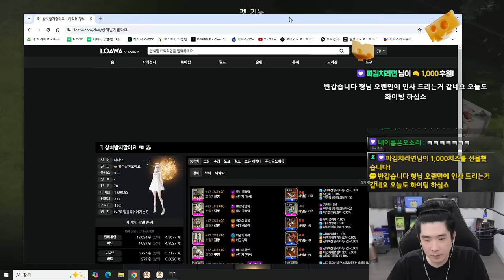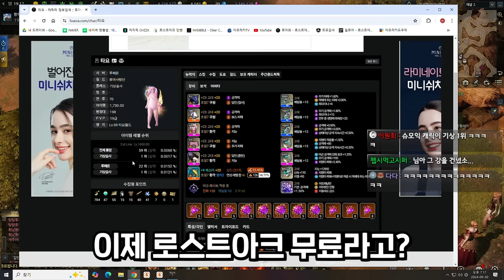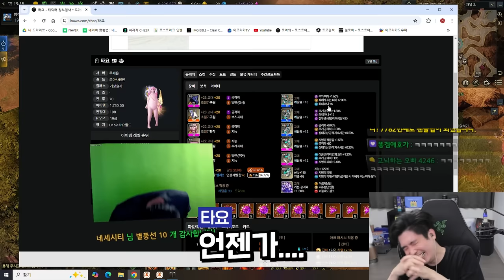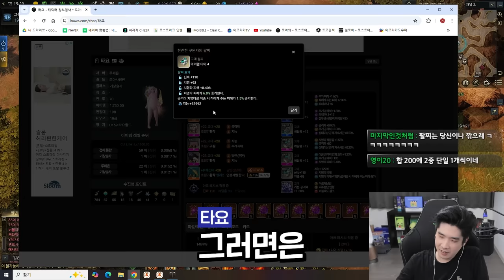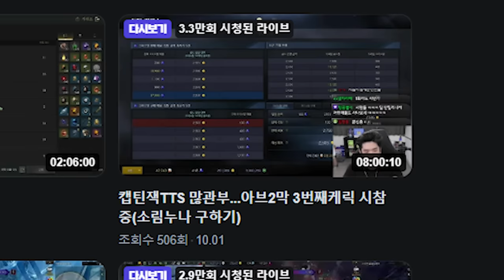캡틴잭 보석 쩔더라 [로스트아크]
▶편집
  - 김벌꿀님